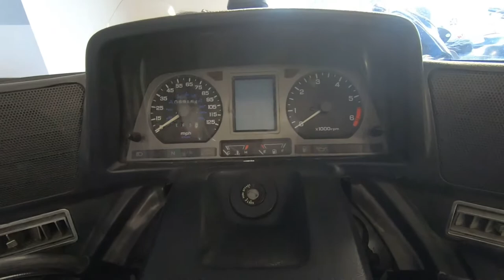1996 Honda Goldwing SE GL1500SE - Used Motorcycle For Sale - Milwaukee, WI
Please visit Southeast Sales Powersports to view this Used Pearl White 1996 Honda Goldwing SE GL1500SE for sale in Milwaukee, Wisconsin.

Stock# 801930

Description:
1996 Honda Goldwing SE GL1500SE
Loaded with options! Just serviced! Call/Email today for details. Nationwide shipping available for $399.00